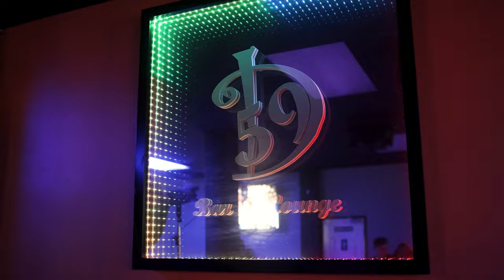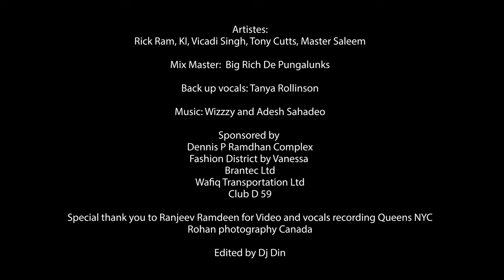Rick Ram X Ki X Vicadi X Master Saleem X Tony Cuttz - Luuuzzaarr Remix [Official Music Video] (2024)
Rick Ram X Ki X Vicadi Singh X Master Saleem X Tony Cuttz - Luuuzzaarr Remix [Official Music Video] (2024 Chutney Soca)
Artiste: Rick Ram X Ki X Vicadi Singh X Master Saleem X Tony Cuttz
Title: Luuuzzaarr Remix
Mix Mastered By: Big Rich De Pungalunks
Backup Vocals: Tanya Rollinson

Monologue Written By: Vashtie Doorga
Canadian  Videography Rayzuh Photography and Videography

Dennis P Ramdhan Complex
Fashion District By Vanessa
Brantec Ltd
Wafiq Transportation Ltd
Club D 59

Special Thank You To Ranjeev Ramdeen For Video And Vocals Recording Queens NYC Rohan Photography Canada
Edited By: Dj Din